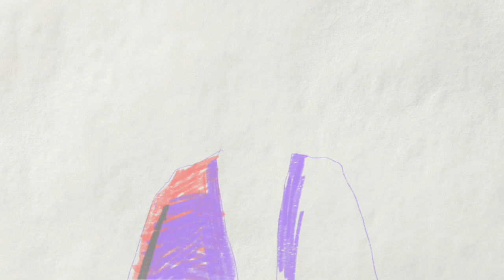Be.Lanuit - La Espera (ft. The Swan And The Lake & Reinhard Vanbergen) - 0287